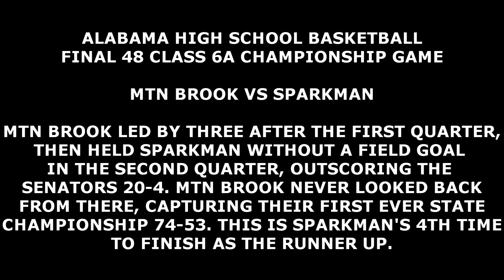AHSAA FINAL 48 CLASS 6A MTN BROOK 74 SPARKMAN 53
MTN BROOK CATURES THEIR FIRST CLASS 6A STATE CHAMPIONSHIP WITH THE 74-53 WIN OVER SPARKMAN.  THIS IS SPARKMAN 4TH RUNNER FINISH